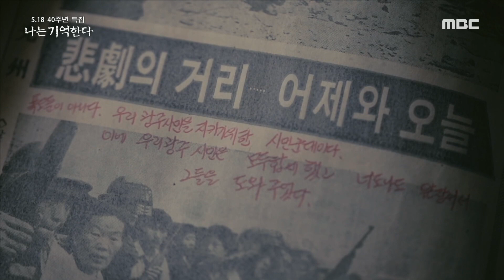[시리즈 M] 북한군 개입설이 사실이라면 광주 시민들은 바보인 거예요. 20200514